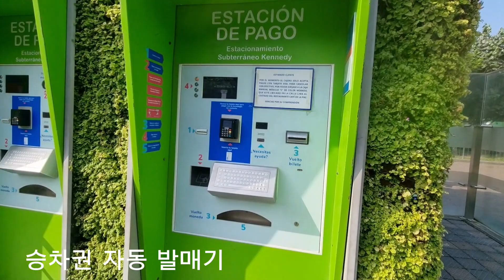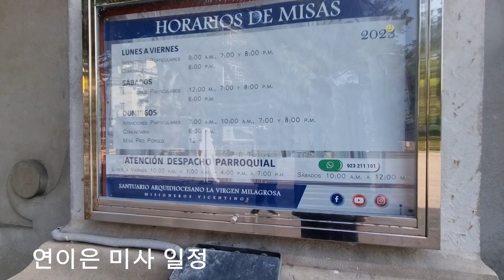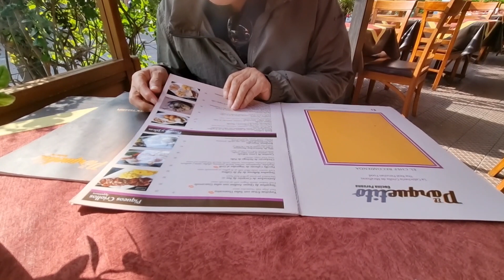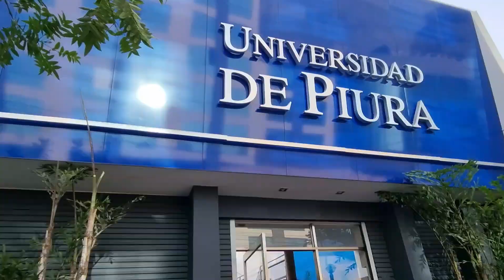리마에서의 한가한 시간 / Leisure time in Lima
리마에서 한가하게 하루를 보내게 되었습니다. 호텔 주변에 있는 케네디공원을 둘러보고, 그곳에 있는 식당에서 점심식사를 하였습니다.

I had a leisurely day in Lima. We looked around Kennedy Park near the hotel and had lunch at a restaurant there.